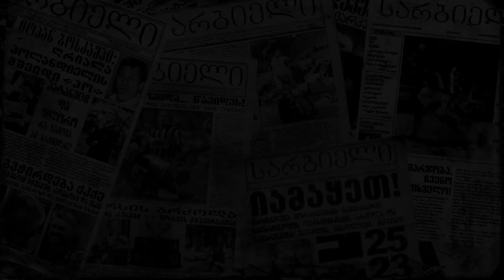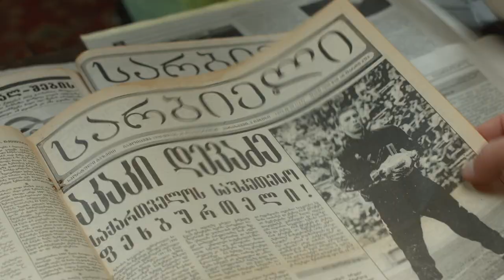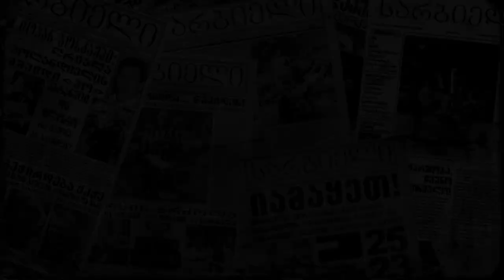სარბიელის პოდკასტი 05 - აკაკი დევაძე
📰 სარბიელის პოდკასტის მორიგი ეპიზოდი
სტუმარი ⚽ აკაკი დევაძე